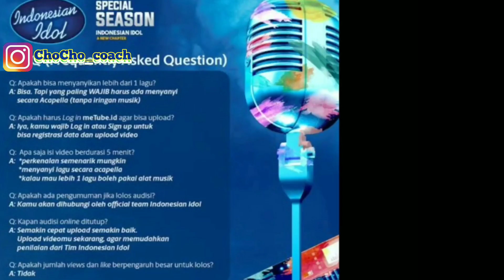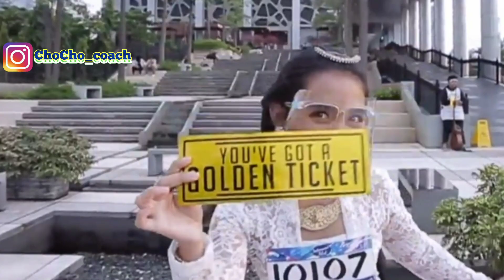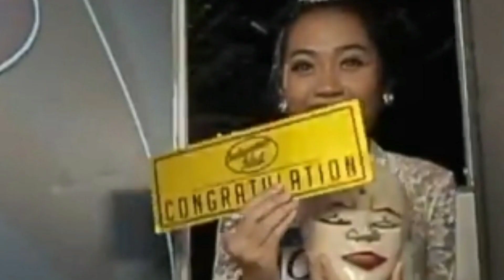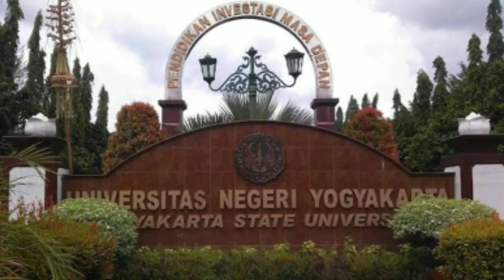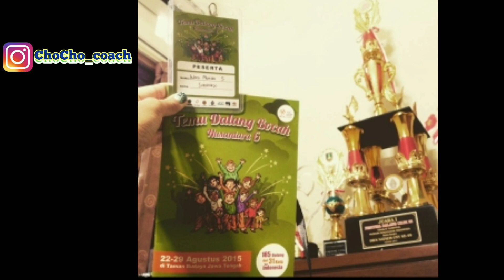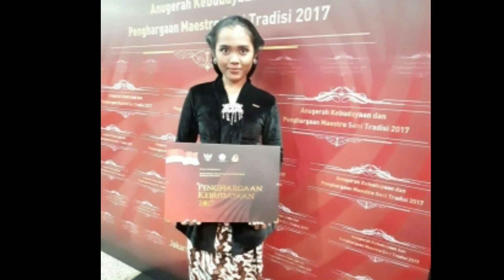Indonesian Idol | Siapa itu Woro Mustiko? - Kakaknya Lyodra Ginting!!!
Indonesian Idol 2020 dan Indonesian Idol 2021 merupakan ajang pencarian bakat yang diadakan Secara online.
Pada awalnya audisi diadakan Secara online, setelah itu tahap audisi, Eliminasi dan showcase diadakan seperti biasanya.

Ada 1 nama yang berhasil memukau ke 5 Juri di Indonesian Idol, Dia adalah Woro Mustiko. Woro Mustiko merupakan kakak Kelas dari Lyodra Ginting. Lalu apakah mereka akan mempunyai Nasib yang sama?
Mari Kita lihat bersama-sama.